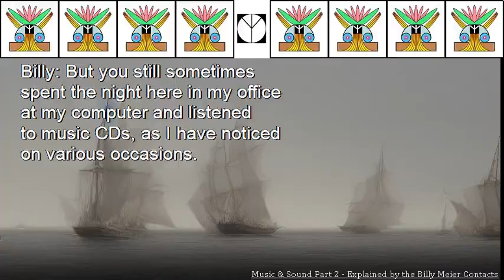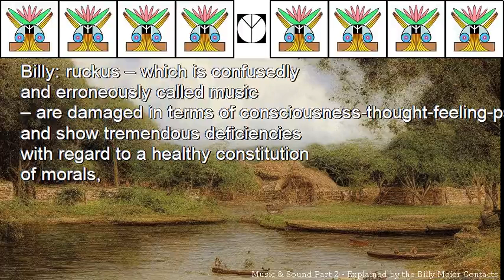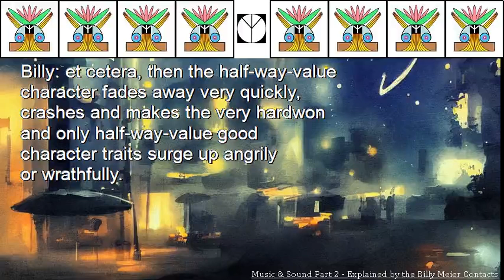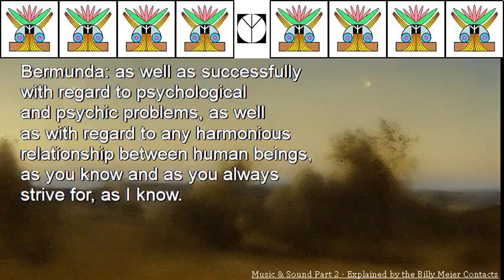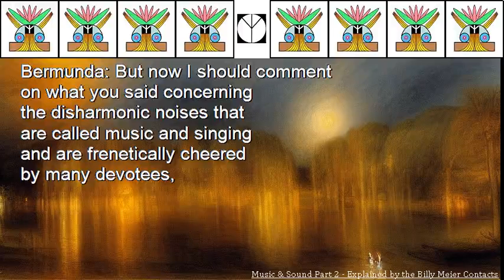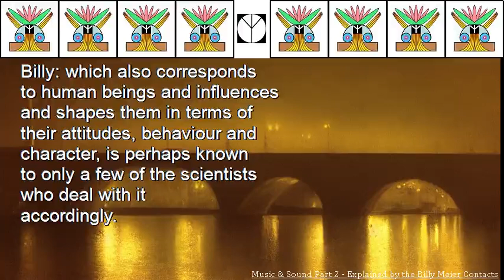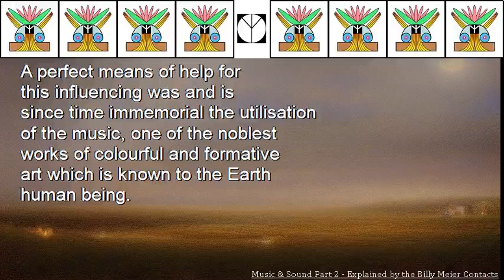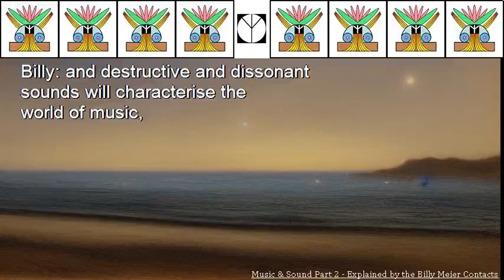Music & Sound Part 2 Explained by the Billy Meier Contacts